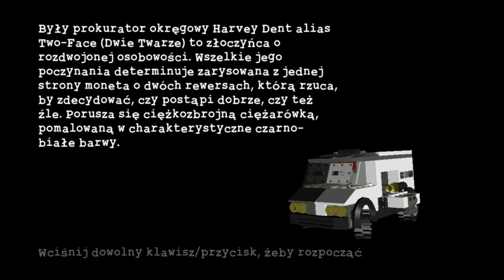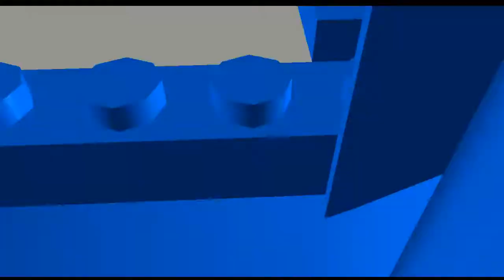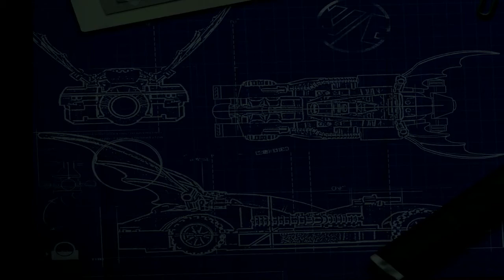Lego Batman #3 Two Face